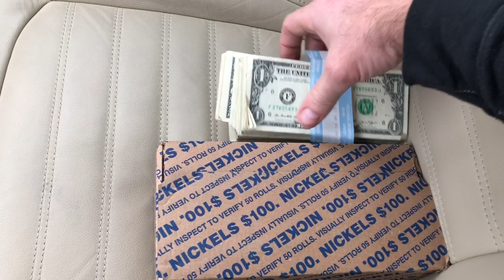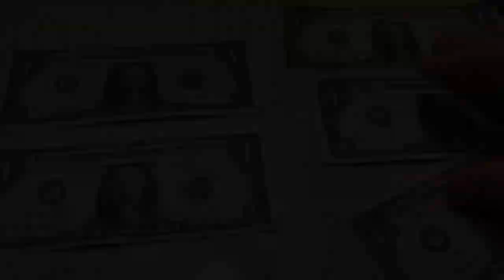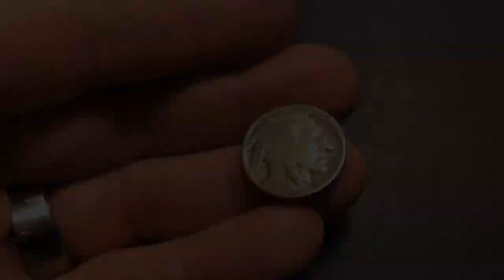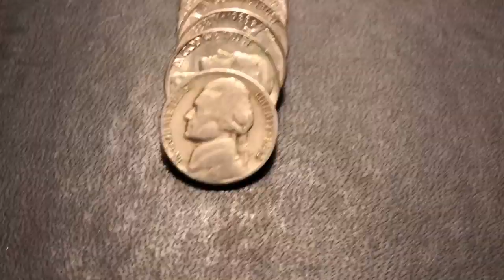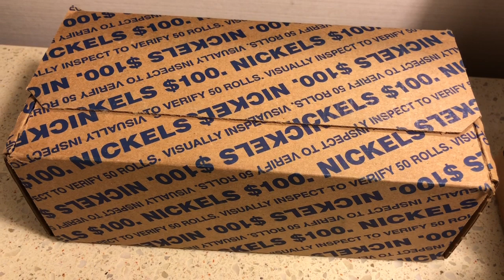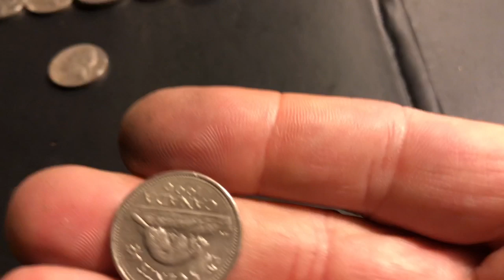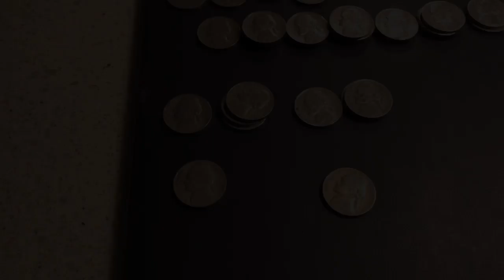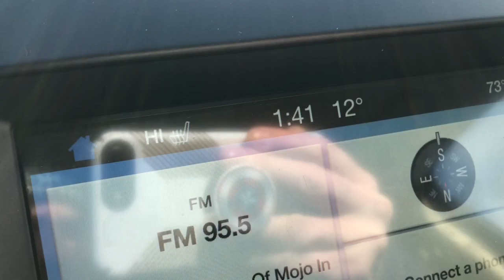Roll Hunting Nickel Boxes in Michigan - Road Hunting Trip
Last time I hunted nickels in Michigan, I found some epic coins.  Since I was going there again, I figured I might as well check to see if the silver and buffalo nickels were still there for the taking!

I made this somewhat of a vlog style hunt so hopefully you don't find it out of place, but wanted to incorporate a little of the trip into the hunt.  I also apologize about the volume being a little quiet at times as well as some incomplete clips, but we're learning as we go...
I did manage to score a bank box from Bank of America and from Chase Bank. We'll be hunting these boxes of nickels for Silver, Buffalo Nickels, Proof coins, Old Jefferson Nickels, V Nickels and 2009's for their low mintage.  We found a few semi-key date coins and a few NICE Buffalo Nickels in these two Michigan bank boxes so it was definitely worth the time!

Keep hunting and good luck!
They're still out there for us to find!

By the way - I am still selling my custom Coin Roll Hunting Mats on my website or on eBay (see below):

Strike it Rich - Coin Errors/Varieties Book:

The Microscope I use is good quality and low-priced:

US Coins Redbook - really handy:

Jefferson Nickels Album:

Digital Mini Scale:

What do you prefer to hunt?  Pennies, Nickels, Dimes, Quarters, Halves?

What's your best score from a box of Nickels?  Which of the "Big Banks" do you think gives up the best boxes?

FYI - I've been asked about an address to send things to.  If you want, you can use this address: